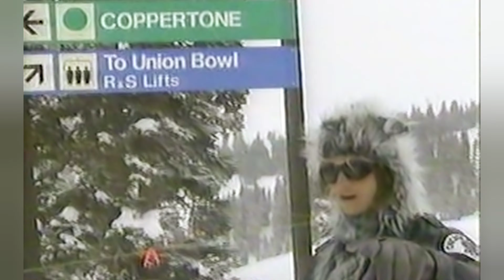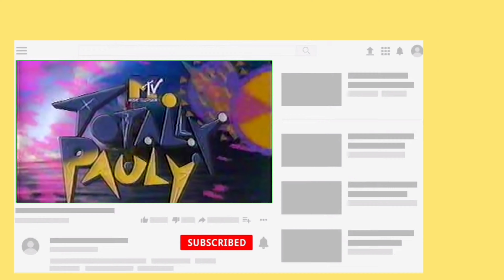e367 Day 3 Club Med Cooper Mtn | Totally Pauly